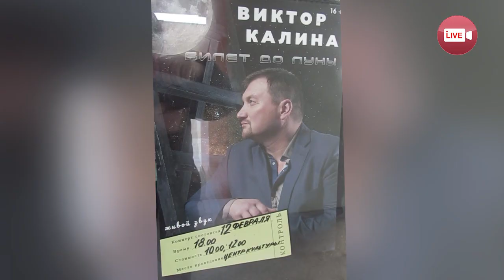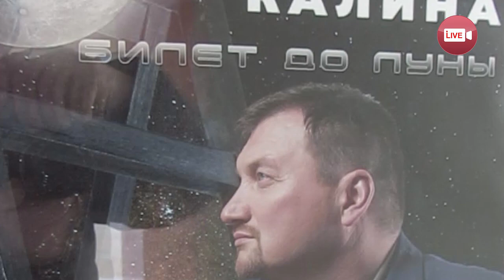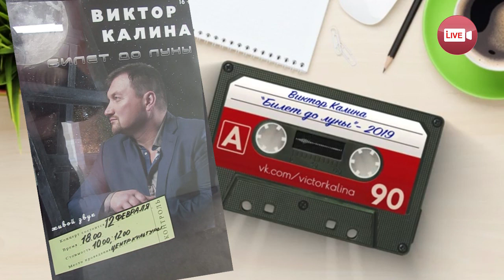Виктор Калина о творчестве и общественно-политических взглядах (Слоним, 2020)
12 февраля 2020 года в Слониме запланирован концерт автора и исполнителя Виктора Калины - одного из самых почитаемых шансонье в России и Беларуси.